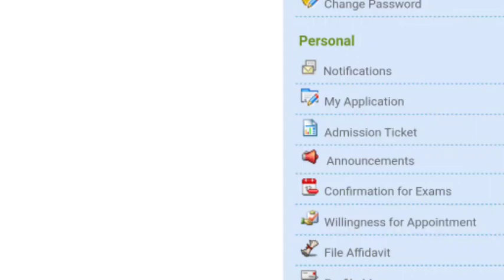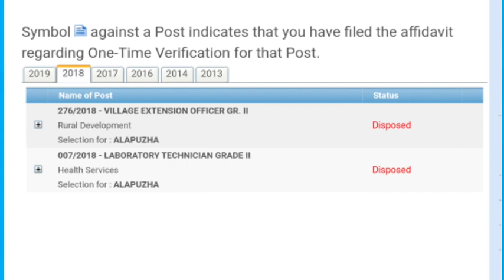10 th പ്രിലിമിനറി ഷോർട്ട് ലിസ്റ്റിൽ ഇല്ലാത്തവർക്ക് പ്രൊഫൈലിൽ മെസേജ് വരുമോ ? എങ്ങനെ അറിയാം ?